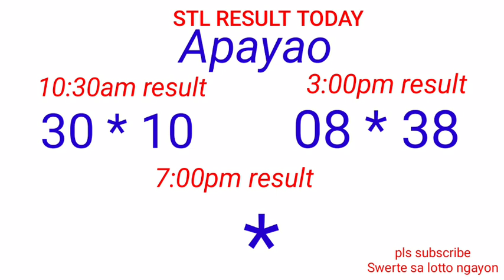STL - NUEVA ECIJA,NUEVA VIZCAYA APAYAO,KALINGA October 30, 2022 2ND DRAW RESULT